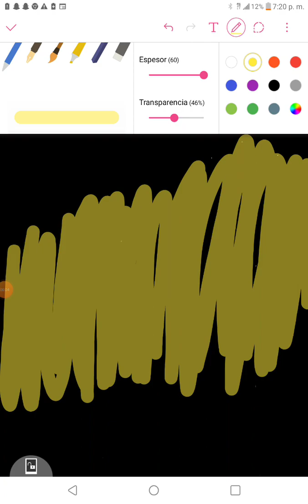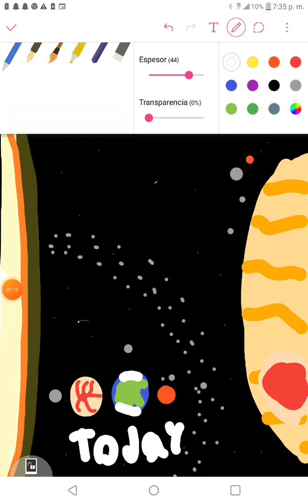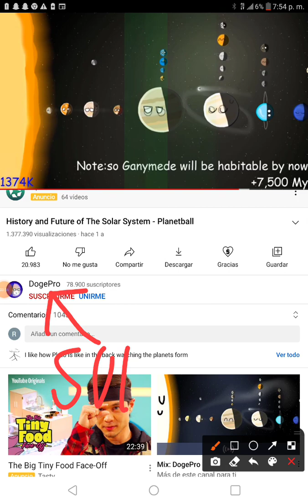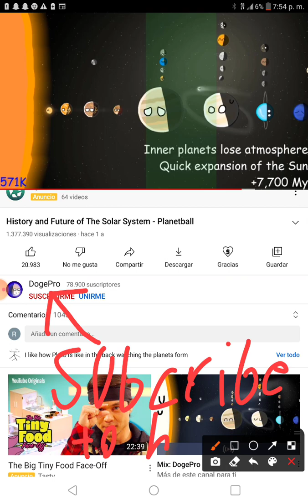What I Know History And Future Of Our Solar System